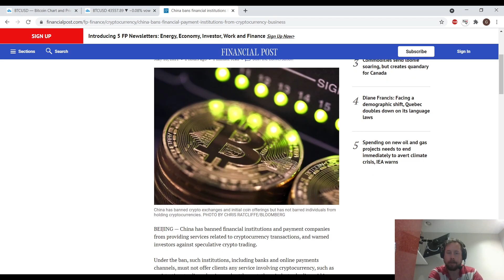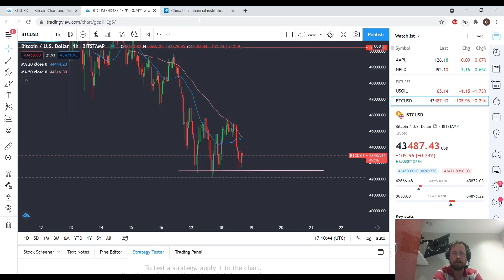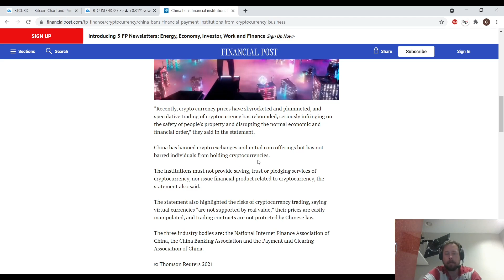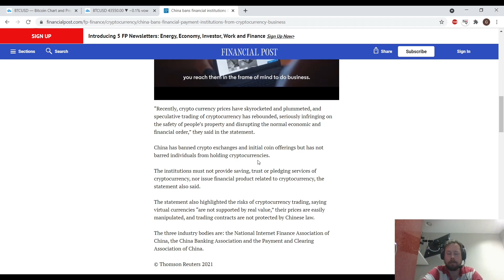China bans financial institutions from offering cryptocurrency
China bans Bitcoin and other crypto like ethereum xrp and doge to be offered to the Chinese people, in order to gain more control of its population, we need to stop this from happening in the rest of the world, we dont want to live in a dictatorship like China.